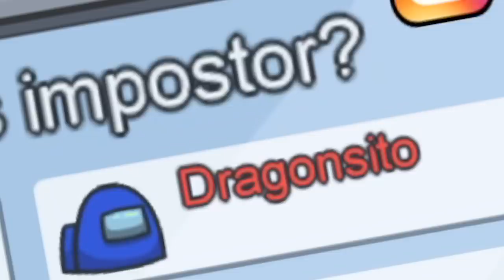TROLLINO CASI me DESCUBRE en una DOBLE KILL!! 😋 - AMONG US con LOS COMPAS